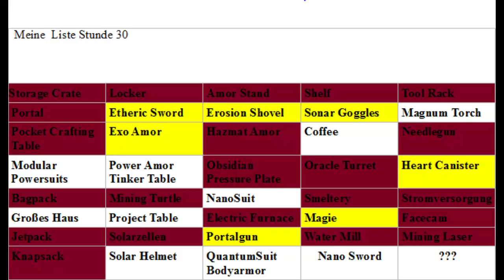Let´s Play Minecraft Monsters #150 Entlauben langweilig